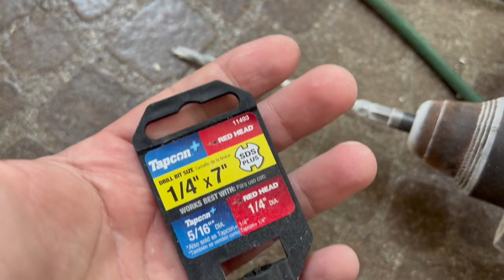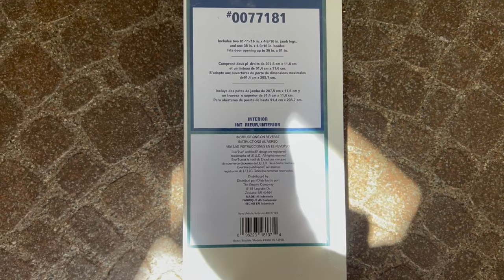How to build a Partition Wall & add EXTRA room to your home - DIY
Hi everyone,
In this video I will show you how I built a wall & added an extra room to our home.

Products used in this video:

Ryobi Drill/Driver
Drywall Screws
Goldblatt Drywall Hand Tool Kit
Paper tape
Self- Adhesive Drywall Tape
Sanding Sponge blocks
Utility Knife
Blades for Utility Knife
Tape Measure
Drywall/Jab Saw
LEVEL5 48-Inch Skimming Blade
Aluminum Square
Painter’s tape
Drywall T Square, 48 in
Joint Compound, 3.5 Qt
Nail Anchors